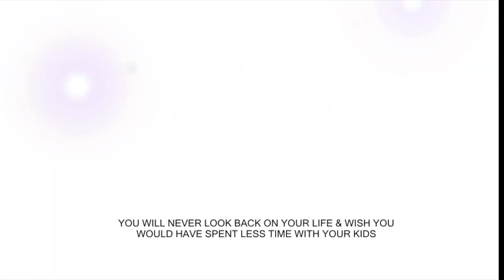WILL HE BE MAD? I brought home a NEW FAMILY MEMBER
WEBSITE IS LIVE!

🚌RV EQUIPMENT -🎥 CAMERA GEAR - 📋HOMESCHOOLING
                               ⬇️ Our Amazon Store ⬇️

👋  This is a way to help support us and our channel that doesn’t cost
        you any more money and all purchases are private! We very much

★ If you're new here, WELCOME! Check out the videos below to get to know us!

~ Carl K ~David Downs ~Lily Hill ~ Emma Thorp ~ Kris Harper ~Angela Kirchner ~ Michelle Hodge ~ Debbie Quaid

We are a faith based family of 6! We ditched our job and house to travel around the USA in an RV. We're back home now and preparing for more for adventures while taking you along with us in our day to day life with 4 young kiddos. We share marriage, faith, adoption, homeschooling life, travel adventures and RV knowledge.